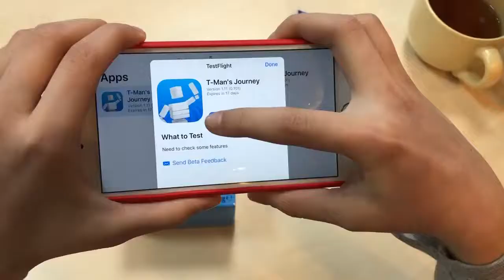Gamification for retail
If your products are on the store's shelves and you are looking for a solution which will - boost your sales, grow brand awareness and loyalty of your customers, the answer is gamification.
It can be any kind of apps - a runner, or augmented reality game, an adventure, or shooter, etc.
There are dozens of different games.
We know how to implement it in different business and how to make our clients happy with the achieved result.